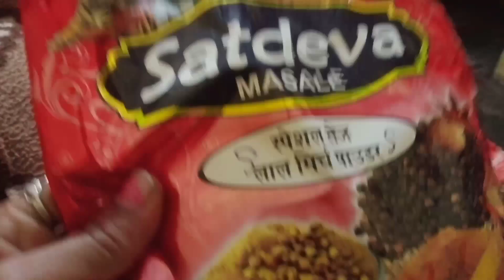pyaj ki kachori ki recipe